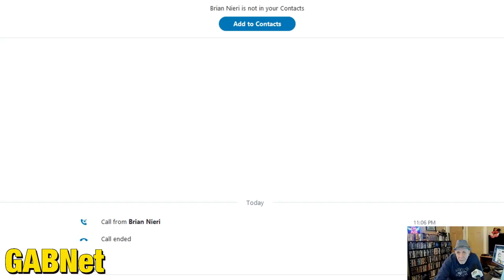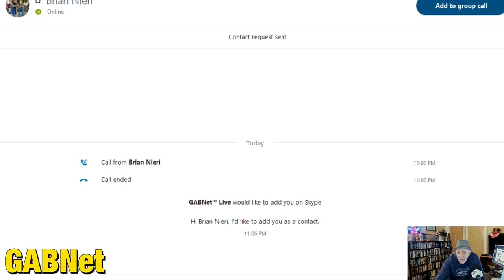Alex Bennett’s Ramble 3-22-19 (recorded from You Tube)